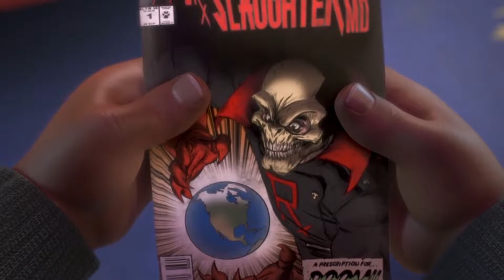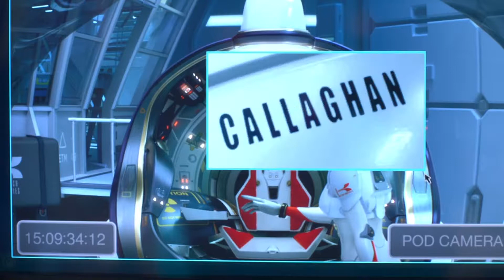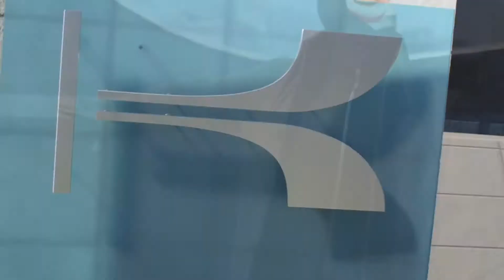บิ๊กฮีโร่ 6 - ฉากที่ดีที่สุด | เสียงไทยมาสเตอร์ HD Bluray 2